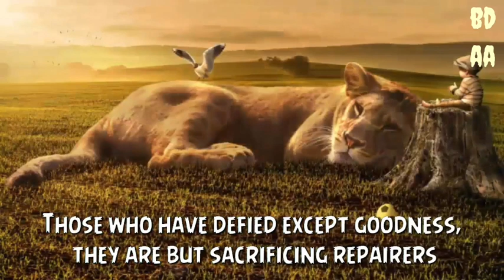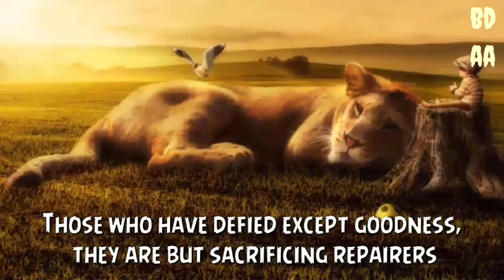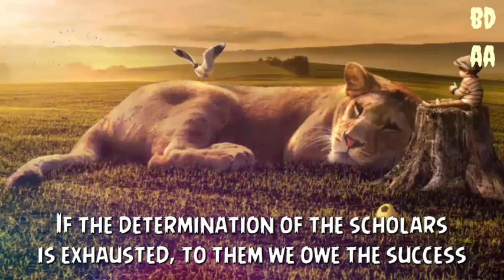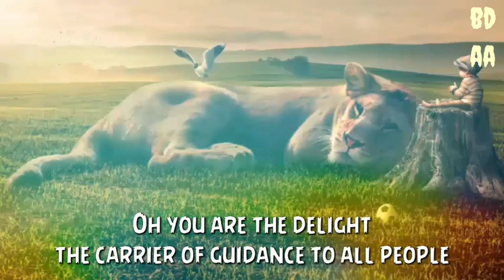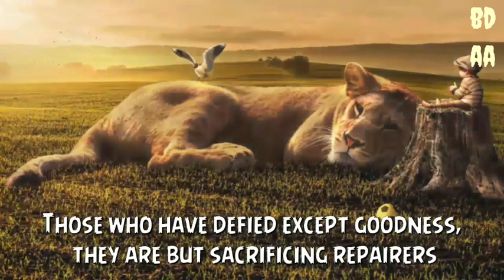Hayyish Shabab || Arabic Nasheed || English Subtitles